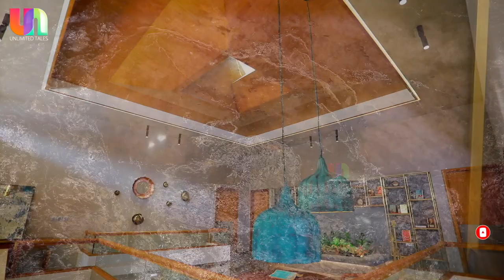കണ്ണെടുക്കാൻ തോന്നില്ല ഈ വീടിൻ്റെ ഇൻ്റീരിയർ കാഴ്ചകൾ കാണുമ്പോൾ| IID South Zone Award Winner | DTALE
• Project Name: Safa
• Location: Kannur, Kerala
• Interior Design: DTALE
• Architects: rgbarchitecture
• Area: 6394 sq.ft

‘SAFA’
The “Wow” Redefined : A Timeless Home.

The house is a humble abode of serenity.
It has a beautiful veiled façade with Vietnamese Jaalis. The Outdoor pool is adorned with water lilies. The minimalistic light fixtures simplifies its external beauty. The Elemental & Aesthetic furnishings, and The Artistic & Exquisite Decor invokes reverence to the living spaces. The House is a perfect example for Synchronized Simplicity. Elegance overflows its bedroom spaces, yet kindle comfort and privacy. The house can be described as a tropical oasis with private courtyards.

Unlimited Tales
An unlimited storehouse of knowledge & entertainment, a complete infotainment  channel. It's a digital platform that delivers professionally published videos, information shared, and authenticity to the audience.
The content is mind pleasing and will impart right knowledge that will help in daily lifestyle. Unlimited Tales offers a wide range of informative content such as Architecture, Agriculture, Art, Cinema, Technology, Health etc..

Video Credits
Unlimited Tales Productions

Music
This track has a nice mood suitable for travel and adventure videos.

Creative Director
Kuriakose

Commentary
Shyamly Suresh

Script
Ar.Jayakrishnan Ranjit